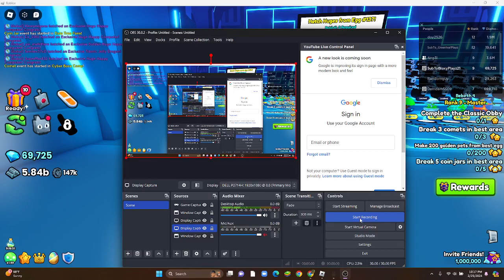Soo i got a rainbow shiny huge happy computer in pet simulator 99